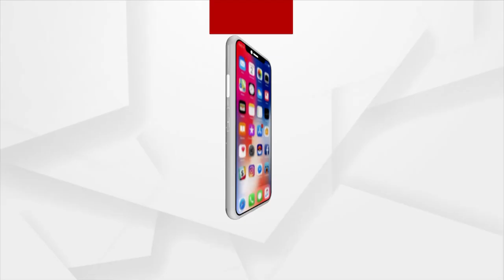ମୋଟର ଟ୍ରଲିରେ ଟ୍ରାକ ପରିଦର୍ଶନ କରୁଛନ୍ତି କେନ୍ଦ୍ର ମନ୍ତ୍ରୀ ଧର୍ମେନ୍ଦ୍ର ପ୍ରଧାନ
ଅନୁଗୁଳ ଷ୍ଟେସନରେ ପହଁଚିବା ପରେ ମୋଟର ଟ୍ରଲିରେ ବିଭାଗୀୟ ଅଧିକାରୀଙ୍କ ସହ ଟ୍ରାକ ପରିଦର୍ଶନ କରୁଛନ୍ତି କେନ୍ଦ୍ର ମନ୍ତ୍ରୀ ଧର୍ମେନ୍ଦ୍ର ପ୍ରଧାନ।